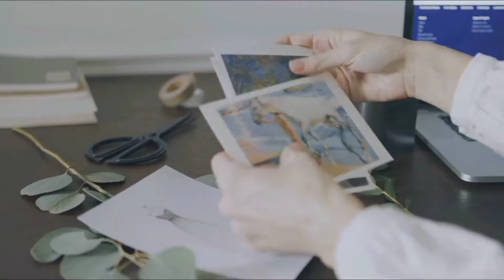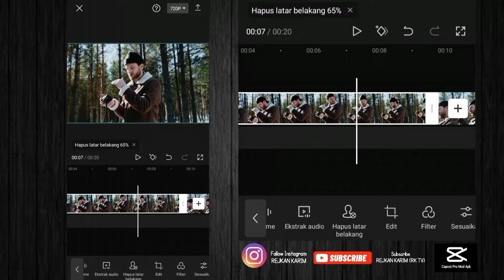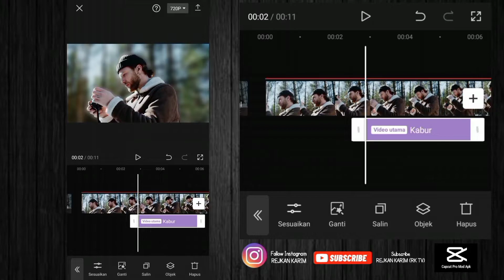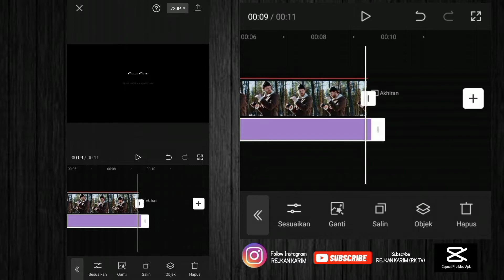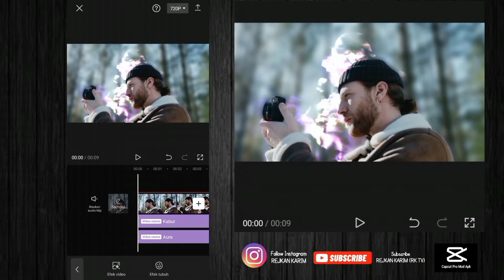cara membuat video background blur + efek aura || capcut 2022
seperti biasa kali ini saya akan bagikan tutorial lagi  bagaimana cara membuat video background blur + efek aura di capcut.

yuk silahkan di simak video berikut ya

terimakasih
salam
RK TV